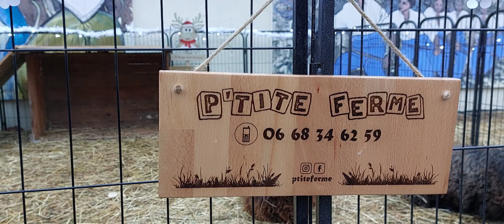Association Les P'tits Anes - Interview Fééries de Noël de Graveson 2023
Radio RPA en direct de la Ville de Graveson tous le week-end pour vous faire découvrir Les Féeries de Noël.
L'ambiance, les exposants et les animations.